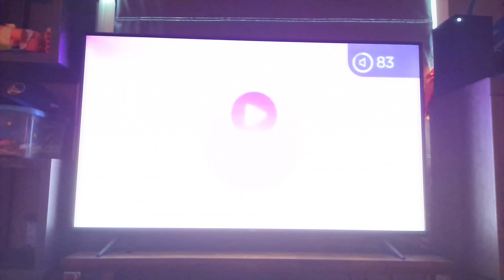Warner Bros. Pictures/Legendary Pictures/The Pokémon Company (2019)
Taken from a TBS on Demand Print of the Drama/Comedy, Pokémon: Detective Pikachu".